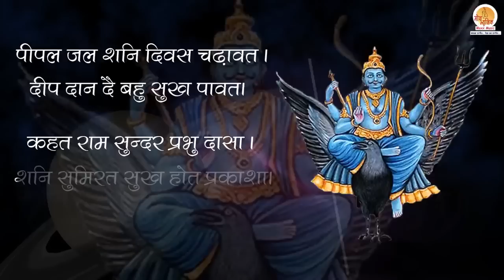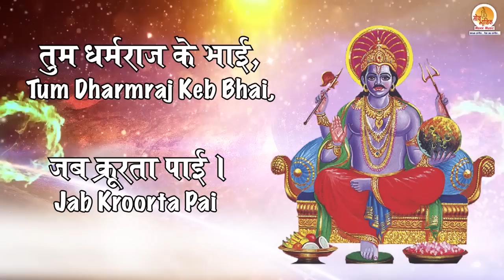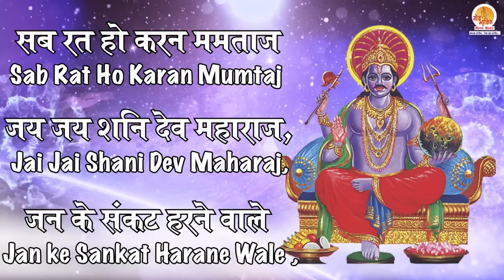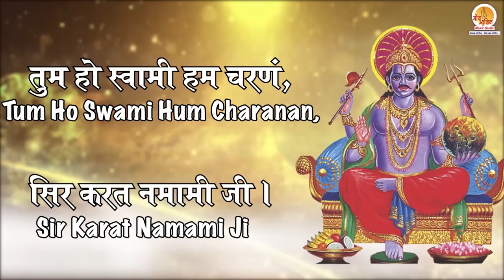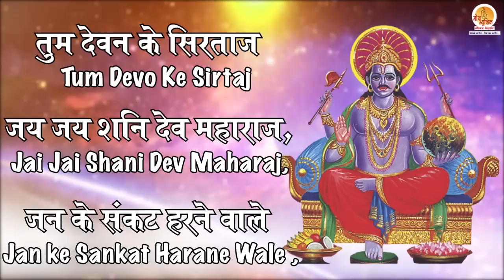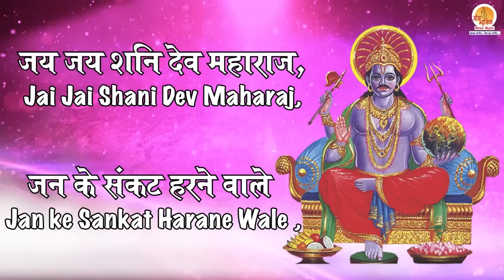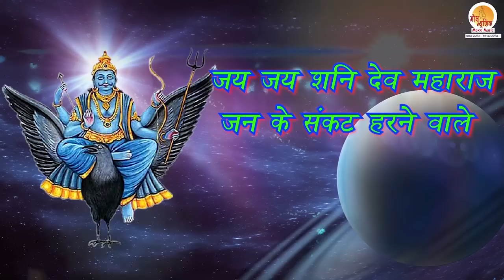शनिदेव जयंती स्पेशल || Shani Chalisa And Shani Aarti || शनि चालीसा एंव शनि आरती || Shanidev Jayanti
शनि चालीसा एक प्रसिद्ध धार्मिक ग्रंथ है जो शनिदेव की पूजा के समय चंद्र बार पढ़ा जाता है। यह चालीसा शनिदेव के गुणों और महत्व का वर्णन करती है और उनकी कृपा को प्राप्त करने के लिए प्रार्थना की जाती है। शनि चालीसा का पाठ करने से मान्यता है कि व्यक्ति के जीवन में सुख, समृद्धि और शांति का आगमन होता है।
शनि आरती एक अन्य महत्वपूर्ण पूजा-पाठ का हिस्सा है, जिसे शनिदेव की पूजा के दौरान उत्साहपूर्वक गाया जाता है। यह आरती शनिदेव की महिमा और कृपा की प्रार्थना करती है,